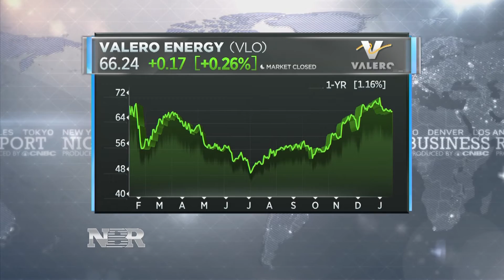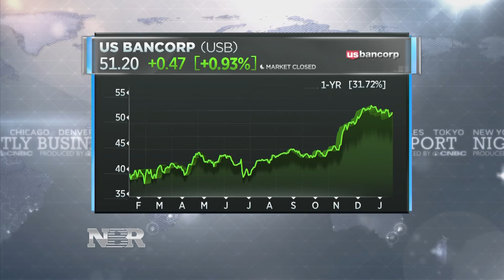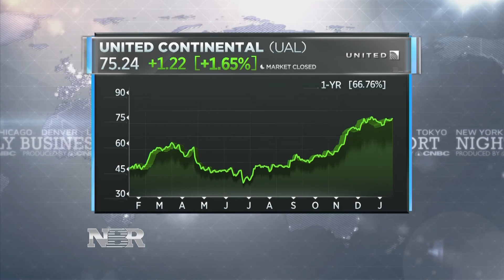Market Monitor: Robert Phillips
This week's Market Monitor has three stock picks he says you should consider buying within the President's first 100 days in office.